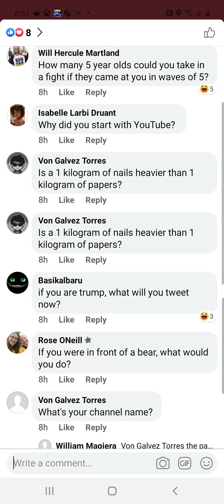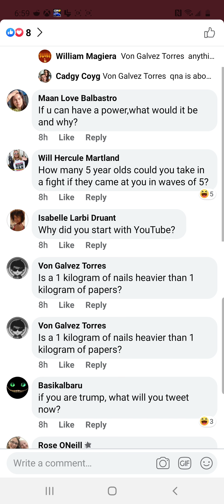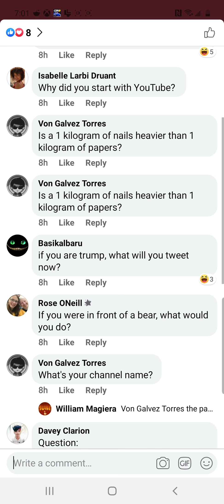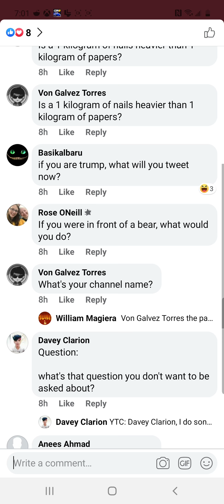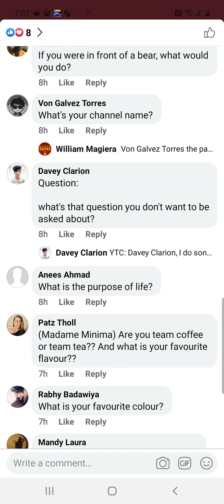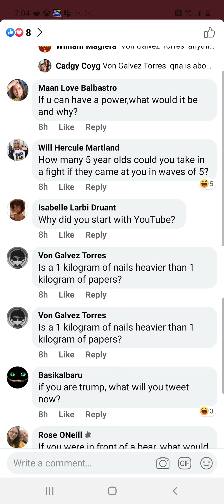QNA On Facebook